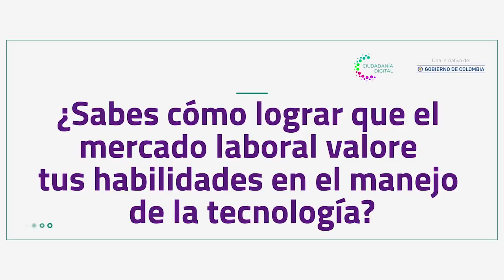Ciudadanía Digital: ¿cómo certificarse?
Ciudadanía Digital promueve la certificación de habilidades digitales para impulsar la transformación digital y productiva de todos los colombianos. El video muestra el paso a paso para presentar la prueba, certificarse y descargar la constancia.